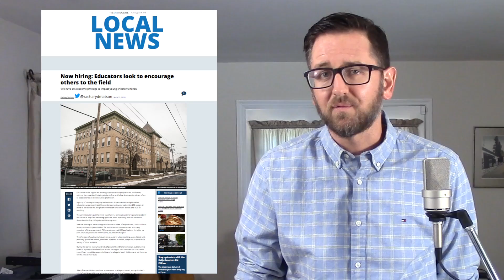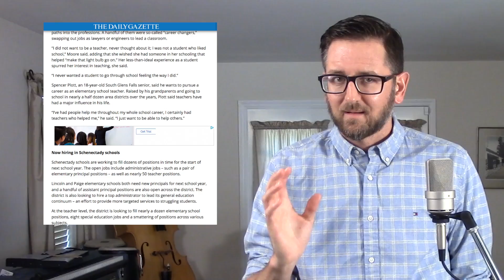Now Hiring: Educators (Daily Gazette) | TheSingleIssue with Dr. Lodge McCammon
The Single Issue with Dr. Lodge McCammon is a show about education. Each *short* episode explores one current article in the popular press, providing both a summary and a bit of commentary.